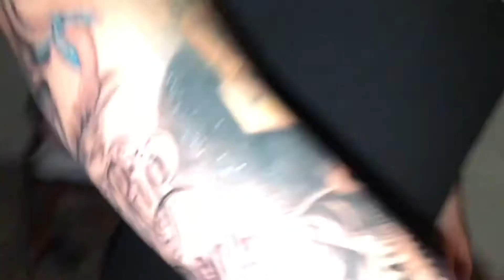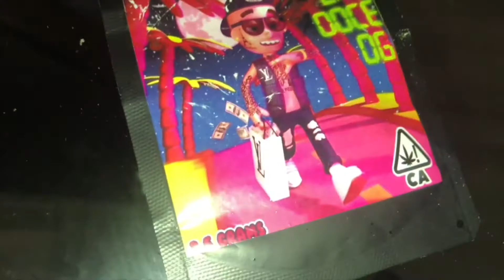Tattooing @27savagesounds: A DAY IN THE LIFE OF